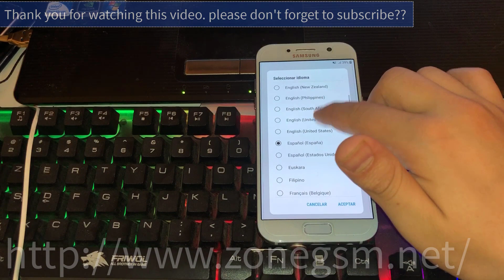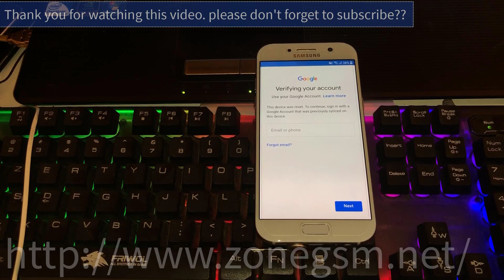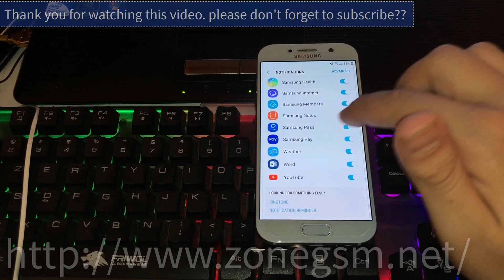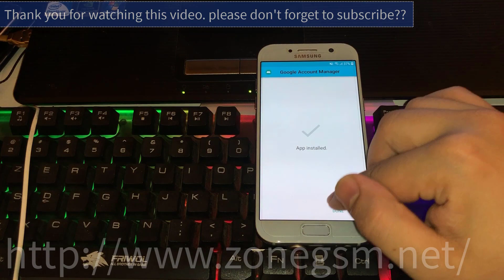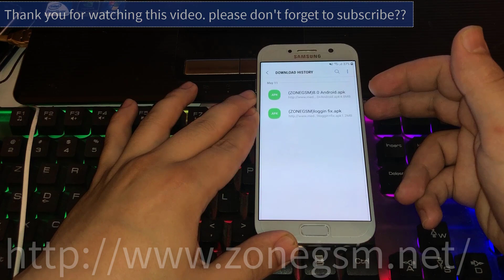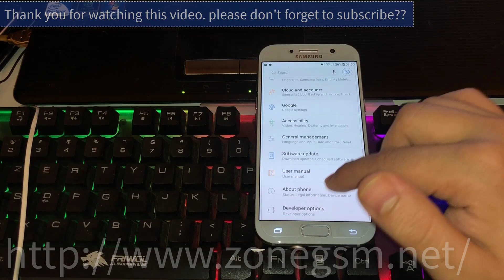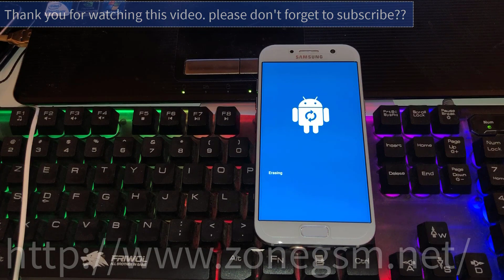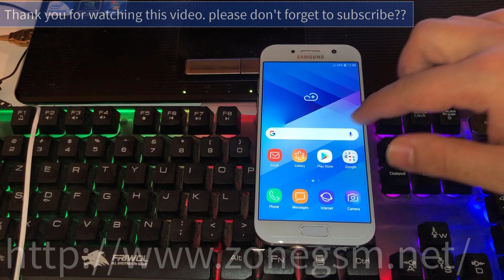New Solution Bypass FRP Lock GOOGLE ACCOUNT Android 8.1 | 8.0 All samsung 2019 without PC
Bypass FRP Google Account Samsung Galaxy android 8.1
samsung frp not working,
samsung j7 nxt frp unlock umt,
samsung note 5 frp bypass,
samsung frp off,samsung frp pro tool 2018,
samsung frp pro,
samsung frp pro tool,
samsung frp quickshortcutmaker,
samsung frp qr code,
samsung frp qualcomm,
samsung qualcomm cpu frp file,
quitar bloqueo frp samsung,
quitar frp samsung s7 edge,
quitar frp samsung s8,
quitar frp samsung android 7,
quitar frp samsung j5,
quitar frp samsung grand prime,
samsung frp remove,
samsung frp reset,
samsung frp remove without pc,

samsung frp tool frp tool pro new 2019,
samsung frp tool without box,
samsung frp tool call,

samsung galaxy express 3 frp unlock,
samsung note 3 frp,
samsung j1 4g frp unlock,
samsung j1 4g frp lock remove,
samsung j1 4g frp,
samsung note 4 frp unlock,
samsung note 4 frp bypass,
samsung galaxy on 5 frp bypass,
note 5 samsung frp,
samsung galaxy note 5 frp bypass 2018,
samsung note 5 frp bypass 2018,
samsung frp 6.0.1,
samsung j5 6 frp unlock,
samsung a5 6 frp unlock,
samsung a7 6 frp unlock,
samsung j7 6 frp bypass,
samsung j3 6 frp unlock,
samsung a9 pro 6 frp unlock,
samsung a5 6 frp bypass,
samsung frp 7.0,
samsung frp 7.0 bypass,
samsung frp 7.0 2018,
samsung frp 7.1.1,
samsung frp 7.0 bypass tool,
samsung frp 7.1.1 bypass,
samsung frp 7.0 calculator,
samsung frp 7.0 apk,
eft dongle samsung frp 7.0,
android kitchen samsung frp 7.0,
samsung on7 frp,
samsung on7 frp remove,
samsung android 7 frp bypass,
samsung edge 7 frp bypass,
samsung on7 frp umt,
samsung on7 frp lock odin,
samsung note 7 frp bypass,
samsung frp 8.0,
samsung frp 8.1,
samsung frp 8.1.0,
samsung frp 8.0 waqas mobile,
samsung frp 8.0 apk,
samsung on 8 frp bypass,
samsung j6 frp bypass 8.0,
samsung j4 frp bypass 8.0,
samsung note 8 frp,
samsung on 8 frp,
samsung note 8 frp unlock 2018,
samsung galaxy on 8 frp bypass,
samsung android 8 frp bypass,
samsung galaxy on 8 frp lock,
samsung note 8 frp umt,
samsung frp 9.0,
samsung note 9 frp,
samsung note 9 frp lock remove,
samsung 9.0 frp bypass,
samsung 9 plus frp bypass,
android 9.0 samsung frp bypass,
samsung 935f frp,
samsung 930f frp
FRP ANDROID 8 Oreo